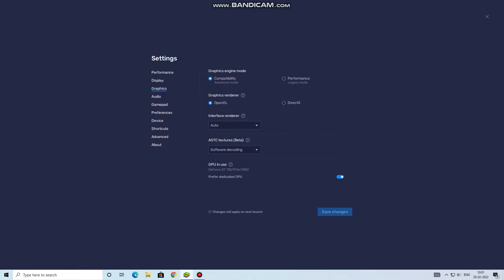blustacks ff best settngs headshot increase bluestacks settings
asus gt 730 2 gb
intel i 3 10105f
8 gb ram corsair
250 gb nvme
zeb transfermor
lg 22 inch monitor